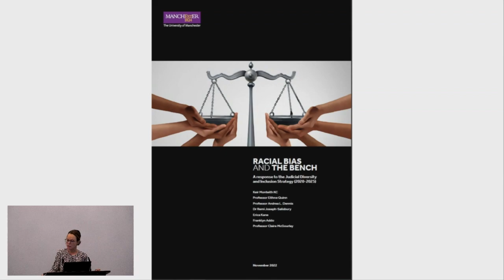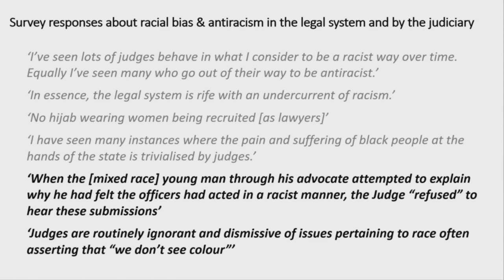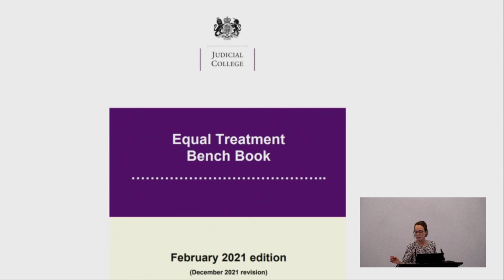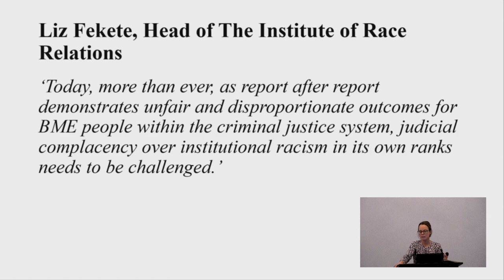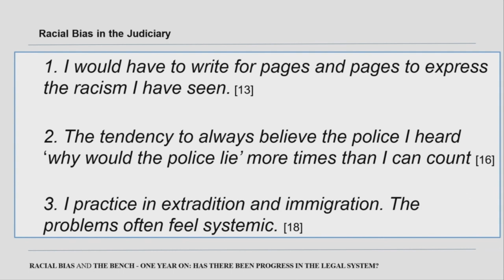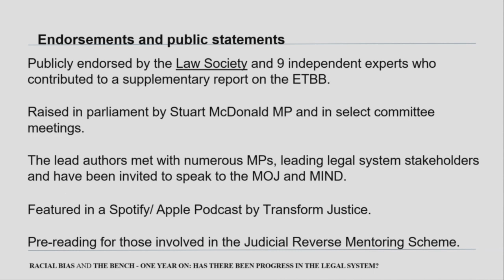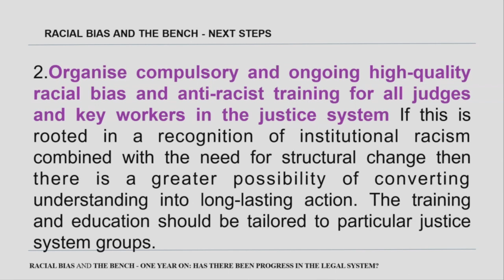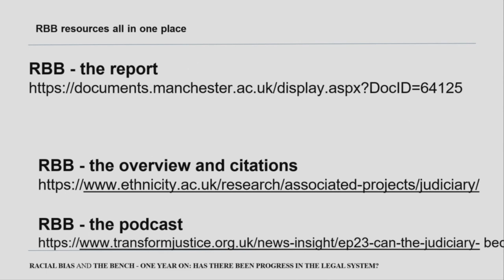Racial Bias and the Bench: One Year On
Watch the livestream recording of the Racial Bias and the Bench: One Year On event hosted by Professor Gary Younge. Join distinguished panellists Abimbola Johnson, Haroon Siddique, Katrina Ffrench and Graham Ritchie as they discuss what, if any, progress has been made since the report was published.